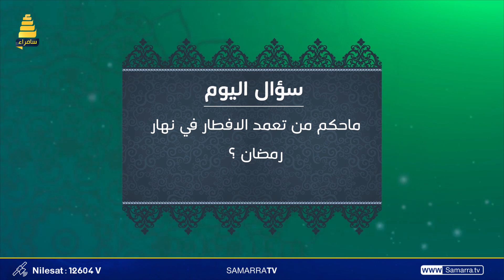دقيقة إفتاء | ما حكم من تعمد الإفطار في نهار رمضان